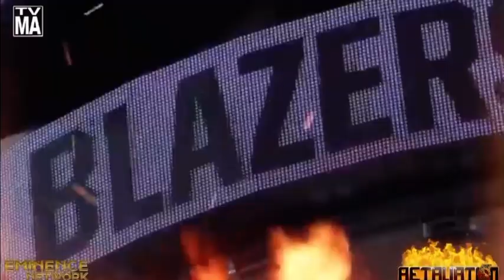BGW - Retaliation Custom Champion Entrance